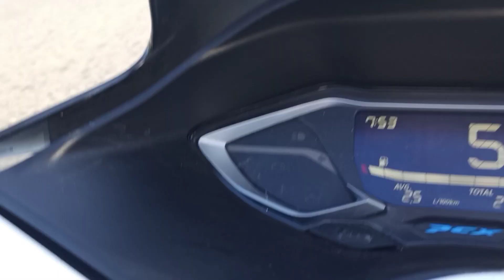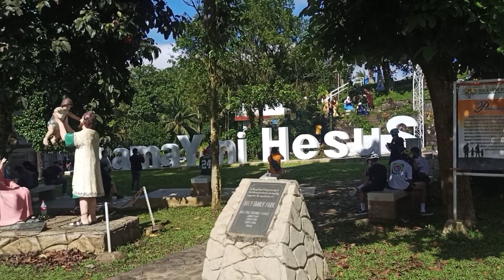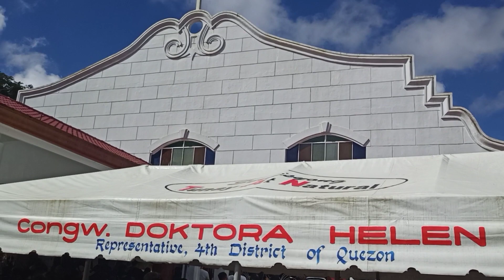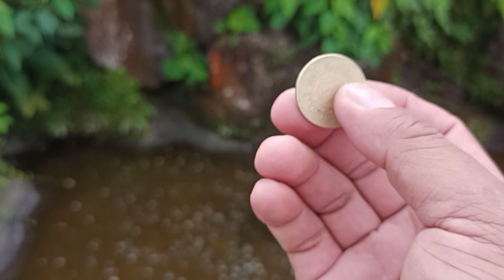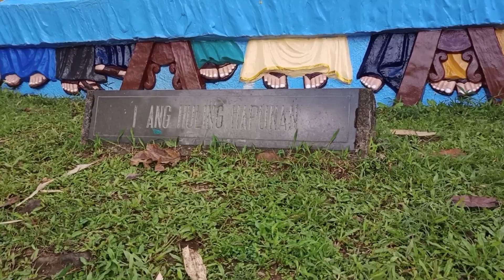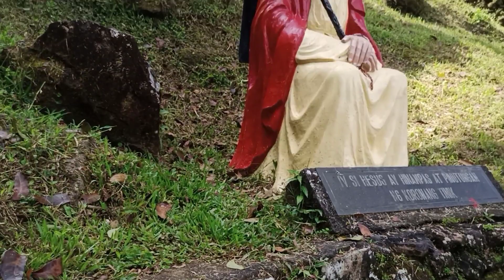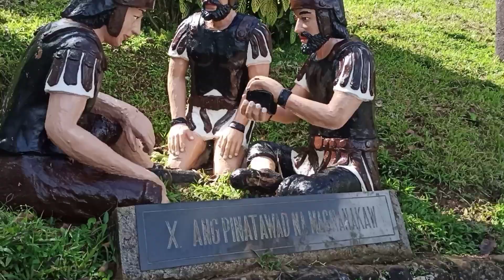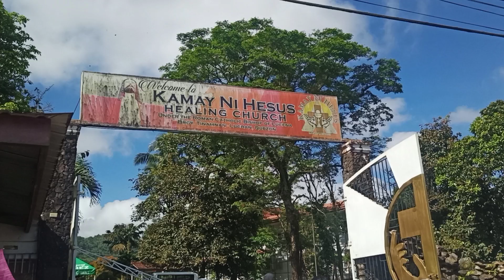MAKAKAMANGHANG KAMAY NI HESUS,NOAH'S ARK LUCBANG QUEZON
LUCBANG QUEZON